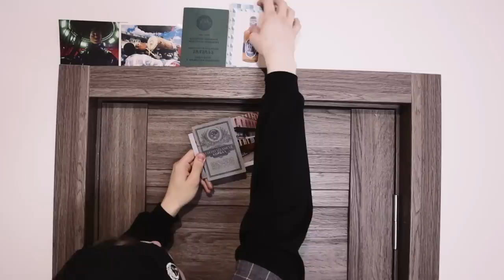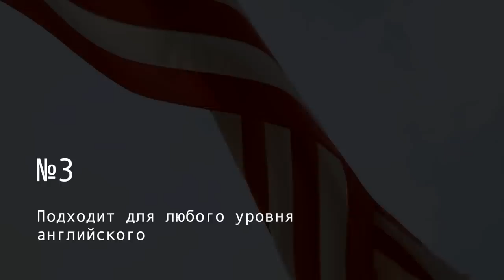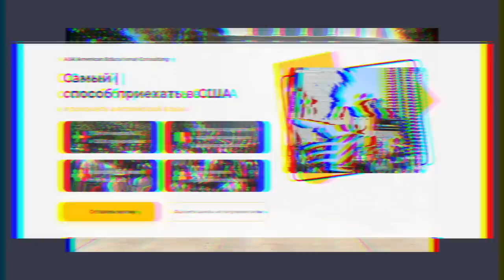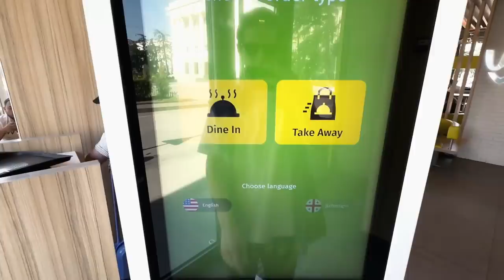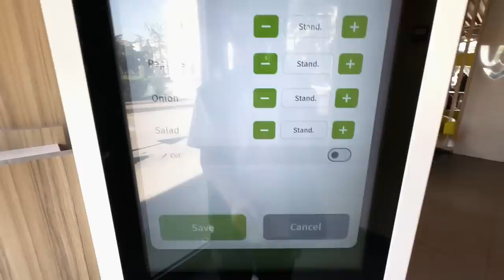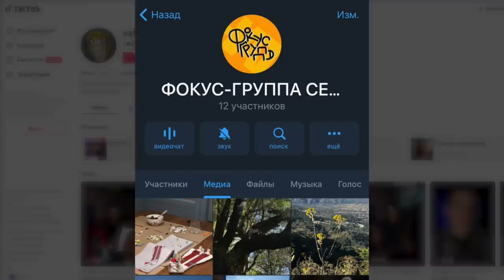Я ПЕРЕЕЗЖАЮ В АМЕРИКУ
— забирай бесплатный гайд «самый простой способ приехать в США и прокачать свой английский», чтобы оказаться в Америке уже в этом году 🔥

— видео про языковые курсы в Лос-Анджелесе.

Тайминги:
0:00 - Интро
5:41 - Как я до этого дошёл
8:03 - Зачем я переезжаю
14:10 - Что я собираюсь делать в Америке?
17:02 - Как переехать?
18:45 - Благодарность Грузии / гайд по шаурме
24:00 - Почему я думаю что это сработает?

КАК ПОПАСТЬ В ЗАКРЫТЫЙ ПАБЛИК:

1. Зайти на Патреон/Бусти, который указан под каждым роликом Сеина
3. Зайти в группу ВК Секта Сеина
4. Написать в личку паблика команду "/reg" и ваш адрес почты, с которым вы регались на Бусти/Патреоне.
5. Кайфовать